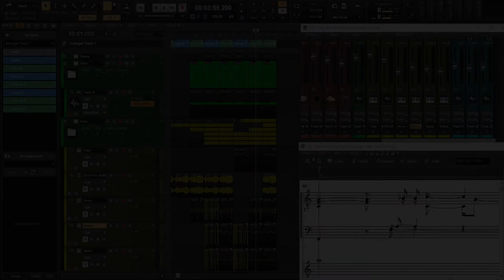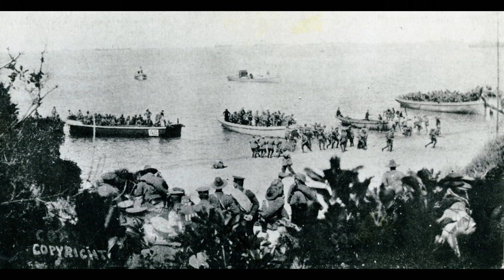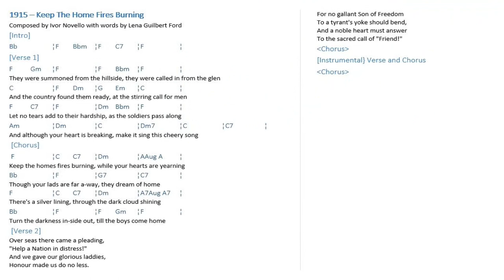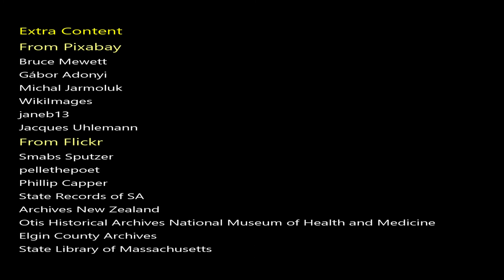1915 – Keep The Home Fires Burning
1915 and the song speaks for itself. One of the darkest times Europe has seen, we remember those that were lost and hope we have learnt from what happened.

Piano by Anthony Hill
Drums by Robert Jefferies
Tuba and Guitars played by Mark Nisbet
Orchestral sounds arranged and programmed Mark Nisbet
Mixing and production by Mark Nisbet